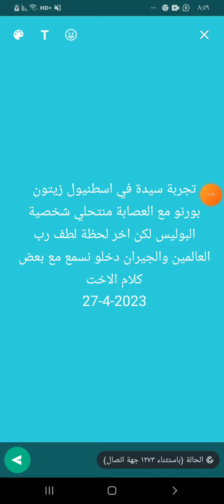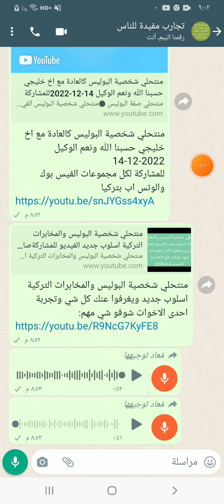تجربة سيدة في اسطنيول زيتون بورنو مع العصابة منتحلي شخصية البوليس لكن اخر لحظة لطف رب العالمين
تجربة سيدة في اسطنيول زيتون بورنو مع العصابة منتحلي شخصية البوليس لكن اخر لحظة لطف رب العالمين والجيران دخلو نسمع مع بعض كلام الاخت
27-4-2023